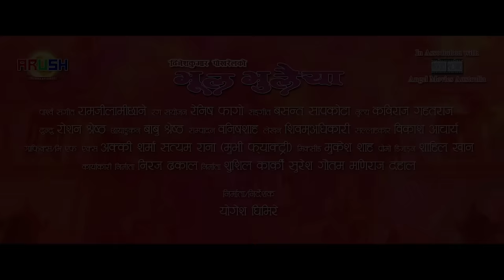MAYA GARCHU THAHA CHA MALAI || BHOOL BHULAIYA || NEPALI MOVIE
MAYA GARCHU THAHA CHA MALAI || FULL SONG || BHOOL BHULAIYA || Nepali Film
Dinesh Kumar Pokharel Presents
FILM: Bhool Bhulaiyaa
Singer: Rajina Rimal
ACTORS: Jeevan Luitel, Nita Dhugana, Sohit Manandhar
Lyrist: Dr. Swapnil Baral
CHOREOGRAPHY: Kabiraj Gahatraj
CAMERA:Babu Shrestha
EDITOR: Banish Shah
STORY WRITER:Shivam Adhikari
ADVISER: Bikash Aacharya
PRODUCER: Sushil Karki/Suresh Gautum/Mani Raj Karki
DIRECTION: Yogesh Ghimire